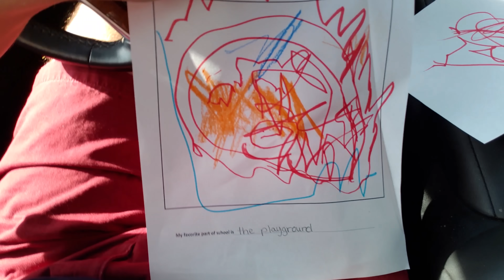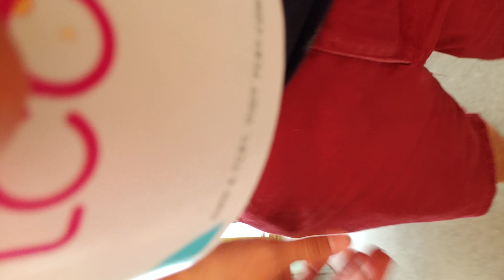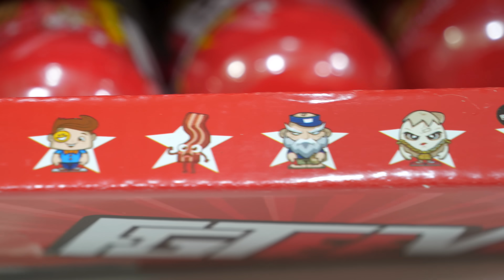SHAWN'S FIRST DAY OF SCHOOL! Dad Not Handling it So Well! (FV Family Vlog)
Shawn starts his first day at school! Oh, he probably will miss us so much! I hope!! Thumbs up for the vlog! The song we play in the video is below: